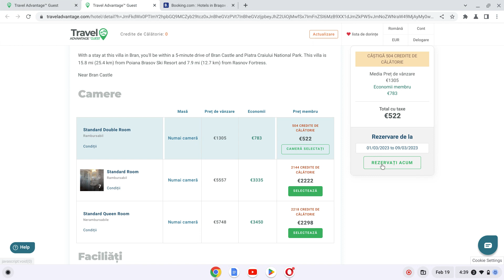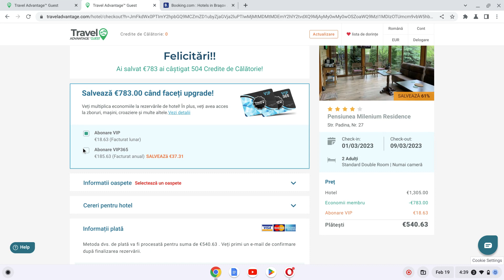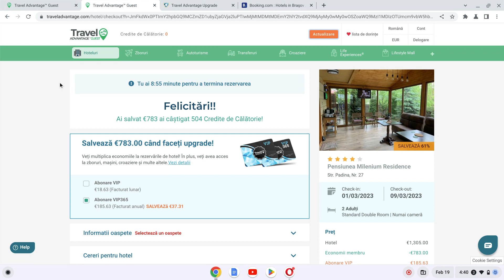Travel Advantage - Cum sa facem un upgrade la VIP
Esti membru gratis si doresti sa faci un upgrade vip?
In acest video iti explic cum sa faci pas cu pas

Ca sa-ti activezi un cont gratis daca nu il ai deja , scrie-mi pe whatsapp te rog